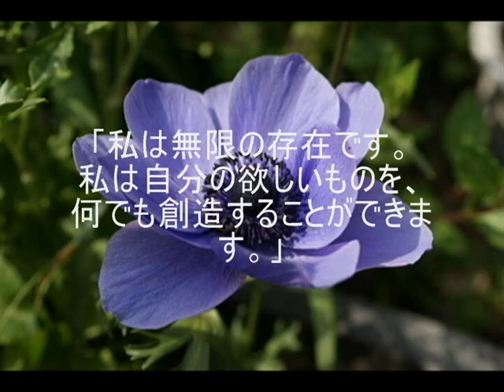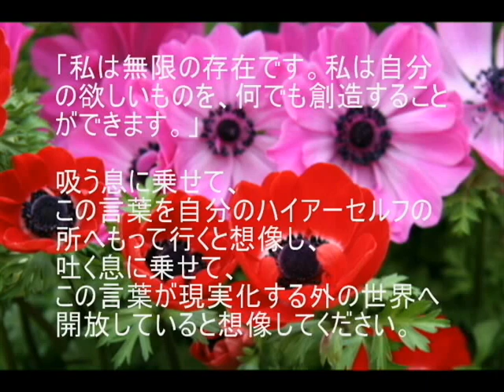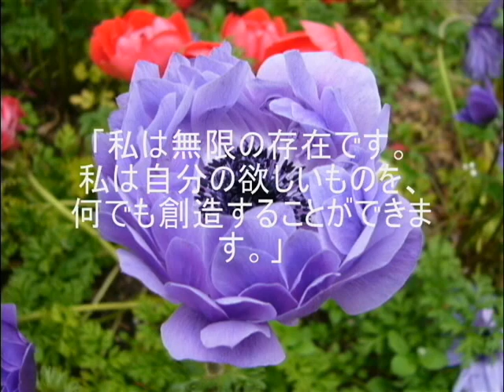オリンの豊かさを実現する言葉6「無限の存在・・」－聴きものがたり